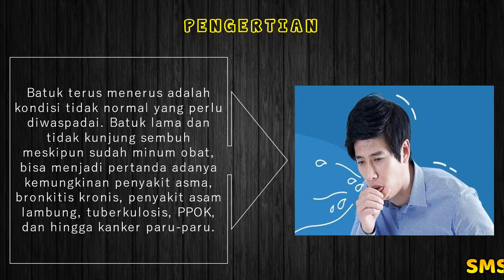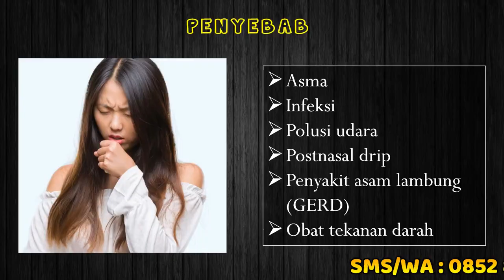OBAT BATUK MENAHUN DAN SESAK NAFAS DE NATURE INDONESIA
Batuk terus menerus adalah kondisi tidak normal yang perlu diwaspadai. Batuk lama dan tidak kunjung sembuh meskipun sudah minum obat, bisa menjadi pertanda adanya kemungkinan penyakit asma, bronkitis kronis, penyakit asam lambung, tuberkulosis, PPOK, dan hingga kanker paru-paru.